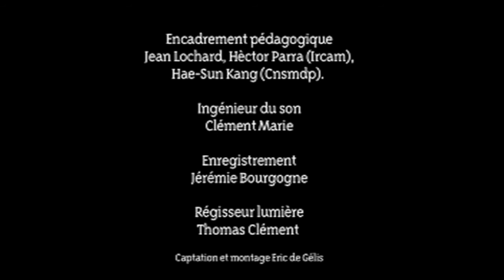Instant Suspendu (2014) Mayu HIRANO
Instant Suspendu pour accordéon et électronique de Mayu Hirano.
Création le 5 avril 2014 à l'Espace Pro de l'IRCAM par Fanny Vicens accordéon

Listen with headphones! A écouter avec un casque!